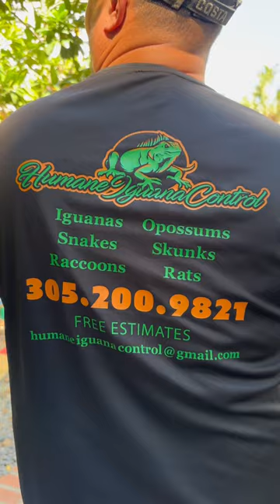😳 RARE IGUANA CAPTURED 🦎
Check out this crazy looking Iguana! We have never seen anything like it! We have caught iguanas with fork tails, missing tails and missing limbs due to attacks from predators. But never an iguanas with metabolic bone disease ( MBD).

Metabolic Bone Disease (MBD) is a condition that affects reptiles, including iguanas, and is characterized by the weakening and deformity of bones. This often occurs due to deficiencies in calcium, vitamin D3, and other essential nutrients vital for proper bone health. Insufficient exposure to UVB light, which is necessary for calcium metabolism, can also contribute to MBD in iguanas. Common signs of MBD in iguanas include softening of the jaw, limbs, and spine, along with deformities such as swollen joints or crooked limbs. MBD can lead to severe health issues and decreased quality of life for affected iguanas. Proper diet, UVB lighting, and veterinary care are crucial in preventing and treating MBD in iguanas.

If you have crazy looking iguanas in your home or buisness that need removal, give us a shout!